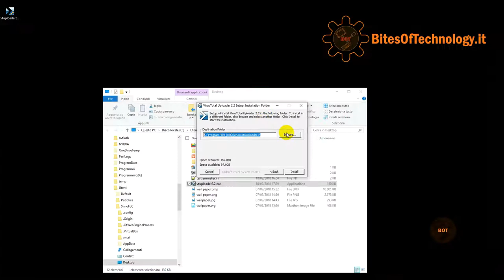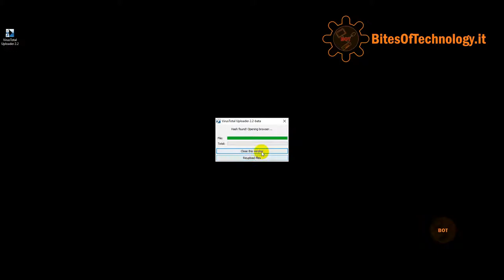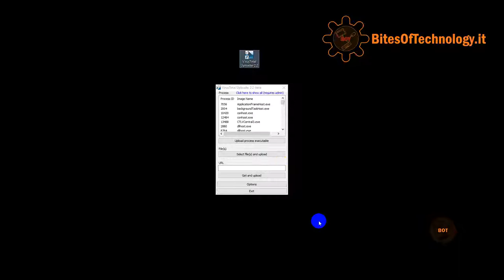Virustotal Tutorial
Simonerd.it
Tutti i contenuti li trovate su:
How to control every process from desktop to Virustotal Database.